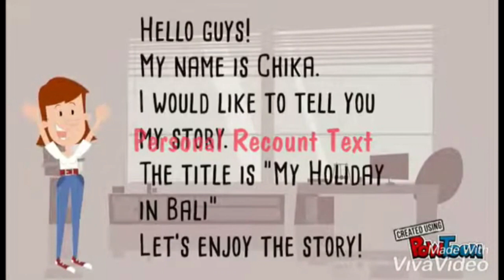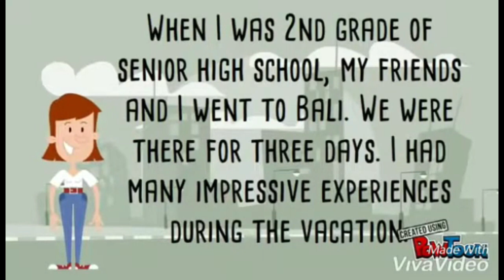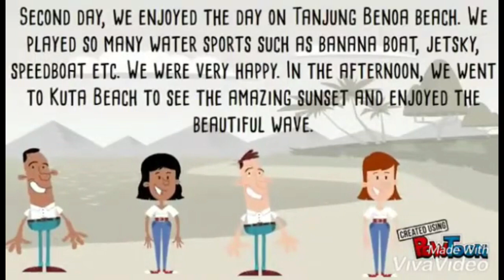RECOUNT TEXT_PJBL_Nufikha Hidayah_SMP Perkebunan Balong_Bahasa Inggris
Definition and Social Function
Recount text adalah sebuah teks yang menceritakan kembali peristiwa atau aktivitas yang terjadi di masa lampau yang pernah di alami sebelumnya. Kita mungkin pernah mendengar sebelumnya dari guru kita bahwa Recount Text adalah sebuah cerita pengalaman yang benar - benar terjadi di dalam kehidupan kita. Tujuan dari Recount text itu sendiri adalah untuk menghibur atau memberi informasi kepada pembaca.